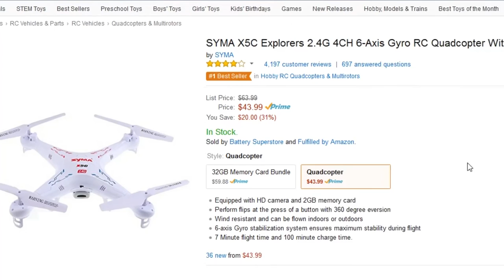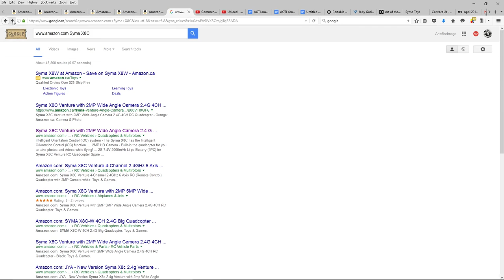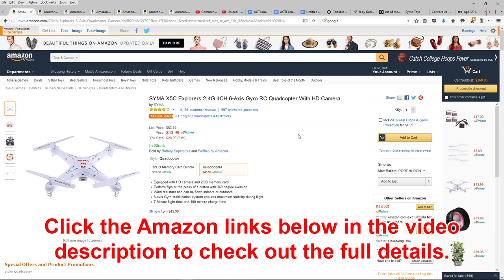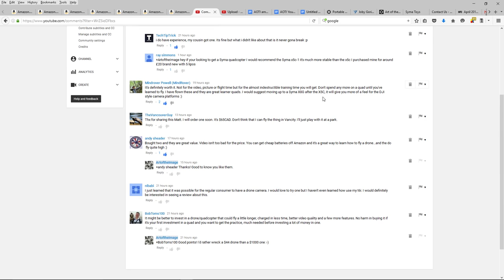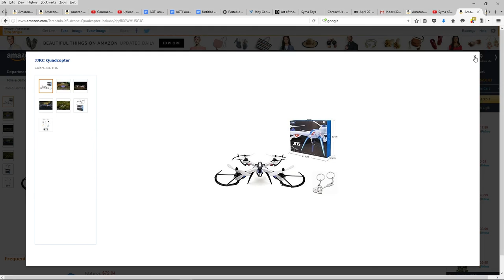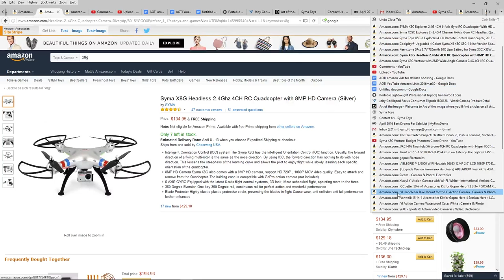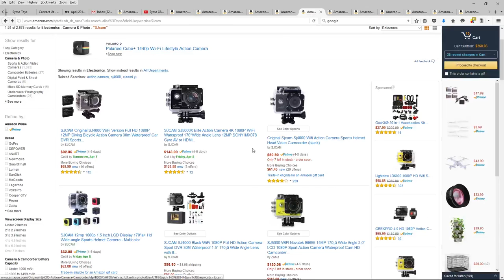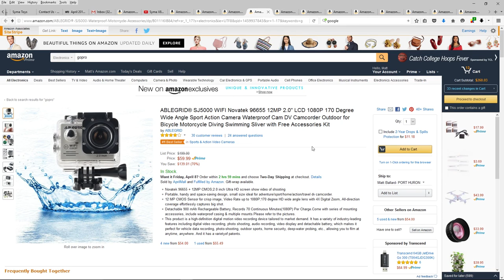Syma X5C Quadcopter vs Syma X8G or X8C - Learn on Syma X5C or STRAIGHT to X8G for Better Video?